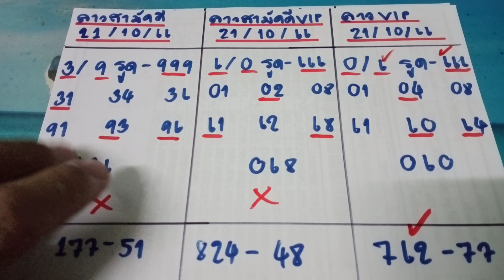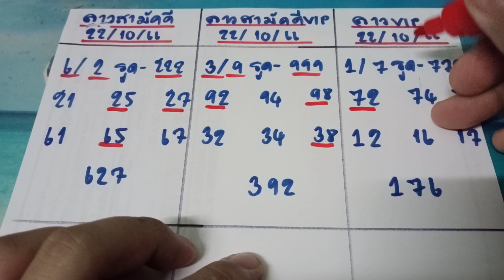หวยลาวสามัคคีวันนี้ ลาวสามัคคีvip ลาวvipวันนี้ วันที่ 22/10/66